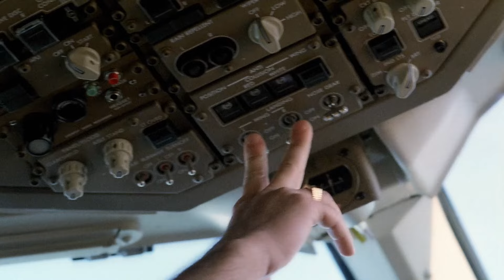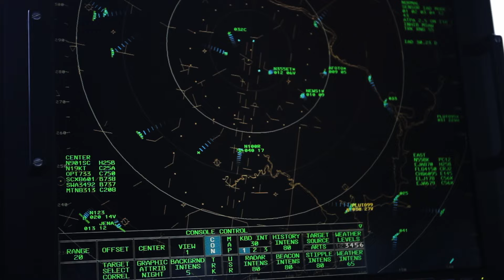HEART-STOPPING Video of UFO Flying Over Airplane (S2) | The Proof Is Out There | The UnXplained Zone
On February 21st, 2021, a mysterious cylinder-shaped object flew over an aircraft while traveling in the sky, in this clip from Season 2, Episode 15, "Snakelike Sea Monster / North Korean Supersoldier."